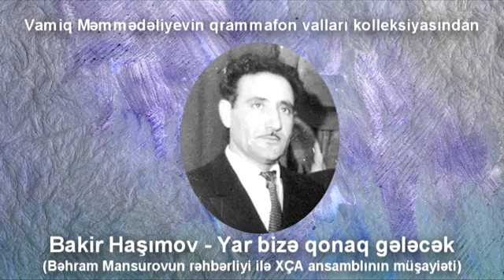Bakir Haşımov — Yar Bizə Qonaq Gələcək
Müşaiyət edir Bəhram Mansurovun rəhbərliyi ilə xalq çalğı alətləri ansamblı. Qrammafon valından yazlmışdır.